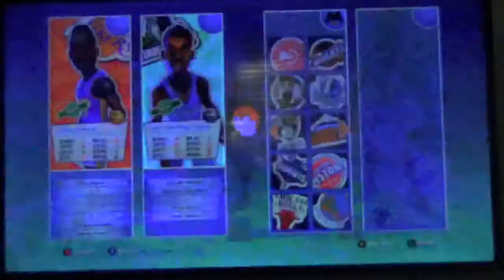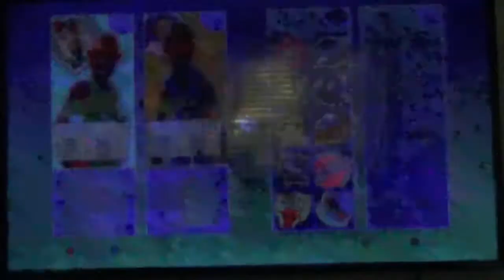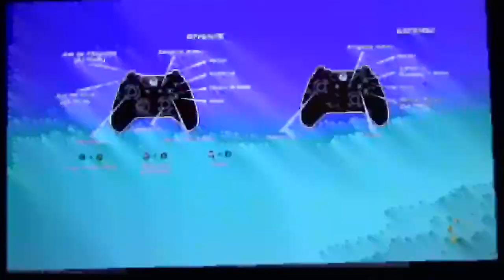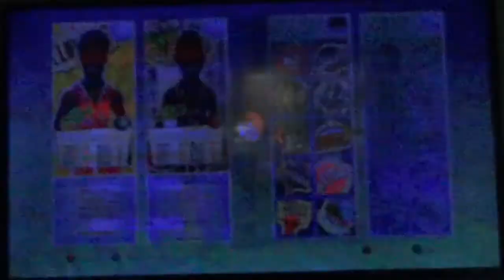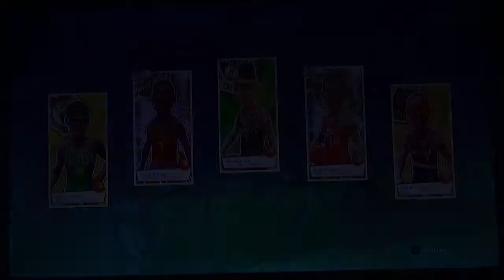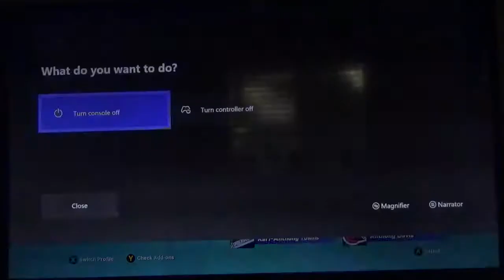NBA Playground Battle basketball in Madrid Championship Finals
This is it. The Finals are here in Madrid. This is the last NBA Playground game before the winner takes the win.